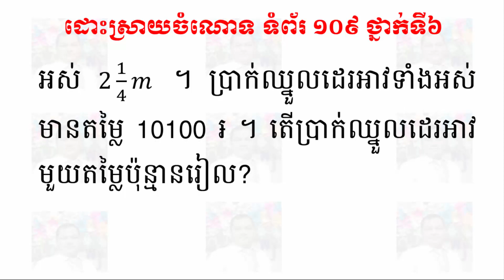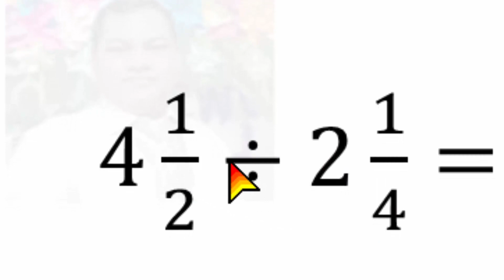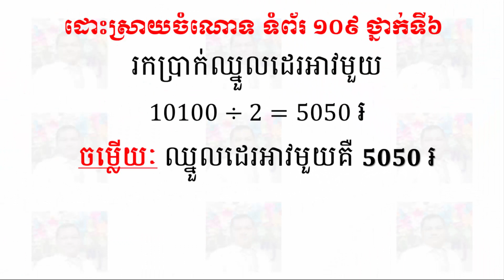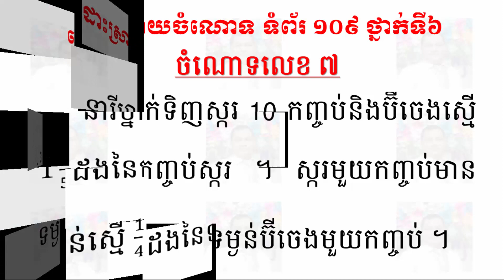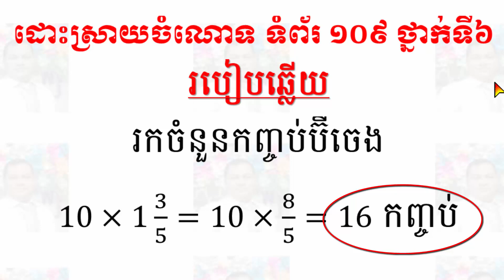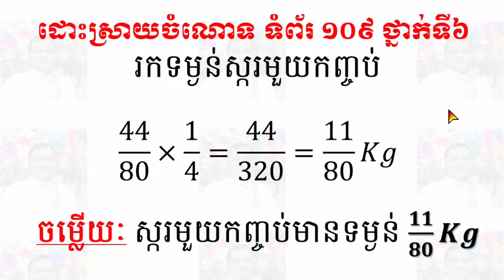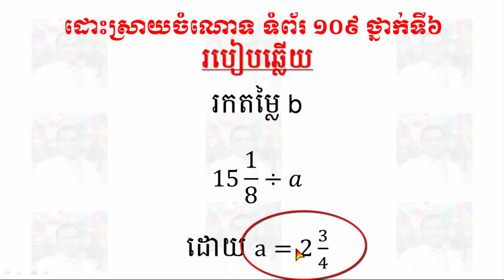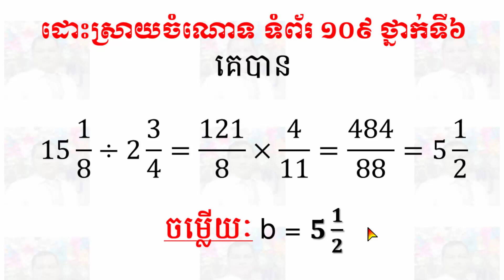SOTHEA KAN - ដោះស្រាយចំណោទលេខ៦,៧,៨ ទំព័រ១០៩ ថ្នាក់ទី ៦​​ -​​ Solve Problems 6,7,8 Pages 109 Grade 6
👉 Today I want to show all of you about videos:
ដោះស្រាយចំណោទលេខ ៦,៧,៨ ទំព័រ ១០៩ ថ្នាក់ទី ៦​​ -​​ Solve Problems 6,7,8 Pages 109 Grade 6.In this video we solve problem 6,7,8 pages 109 of math grade 6.

Best Regards,